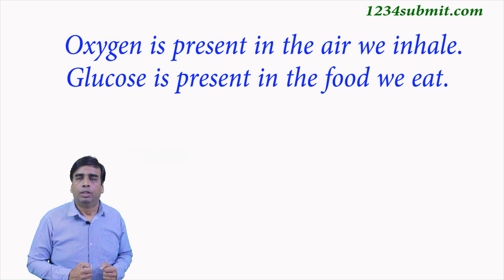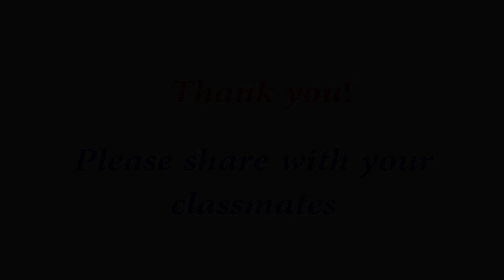Why respiration is an exothermic reaction?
Watch full chapter videos:-